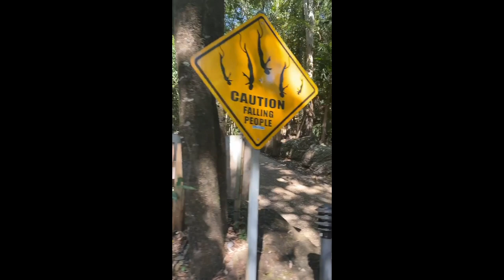Finally 3 Crazy Bungy Jumps in a row full video | AJ Hackett Cairns Australia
This is how to travel Cairns in 2021. The perfect 5 days Cairns Adventure itinerary is right here for you to make sure you know what to do and where to get your adrenaline pumped in Cairns.

1st Jump - Swan Dive
2nd - Titanic Dive with Water Touch
3rd - Roof Jump

Australia's One and Only Bungy!

GEARS USED:
Canon 80D

LOCATION: Cairns, Northern Queensland, Australia